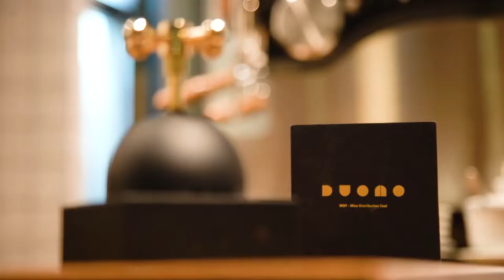Duono Wise Distribution Tool | Punchy Coffee Roaster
Video by Marjorie Li
Presented by Punchy Coffee Roaster
Product | Duono Wise Distribution Tool